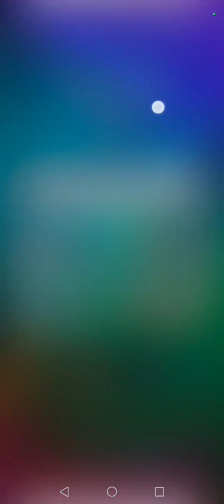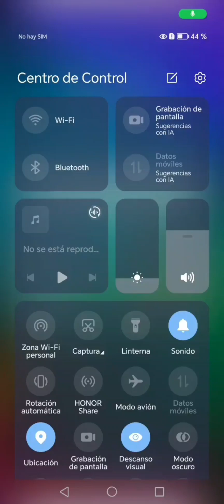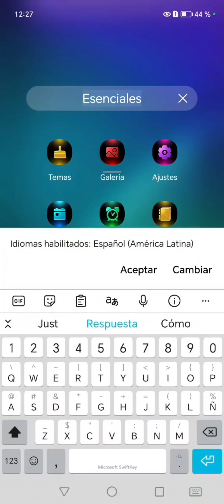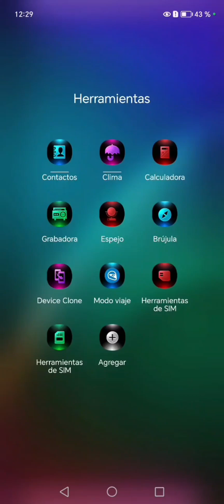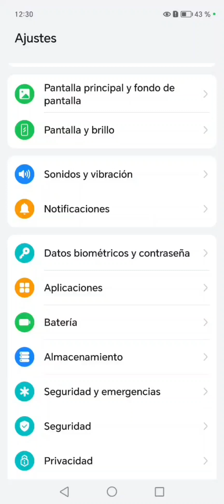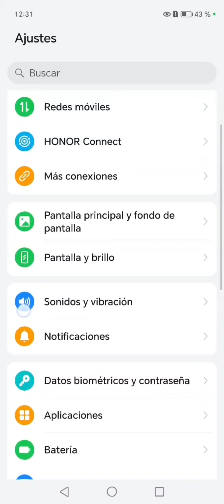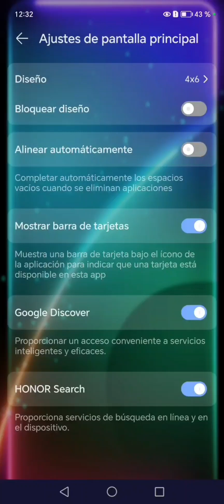Interfaz del Honor 90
Un paseo por la interfaz del Honor 90 que aunque no parezca tiene ligeras diferencias con otros modelos de la marca